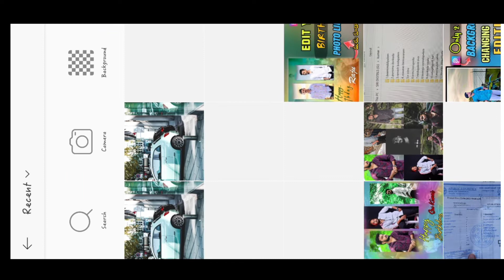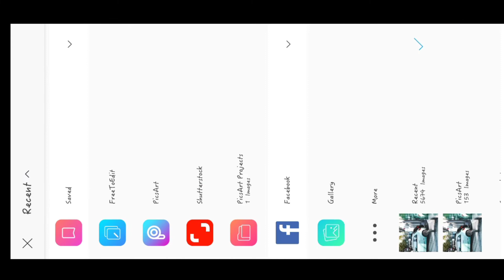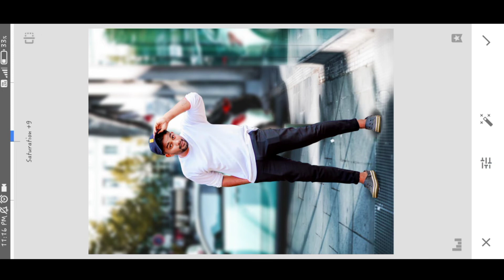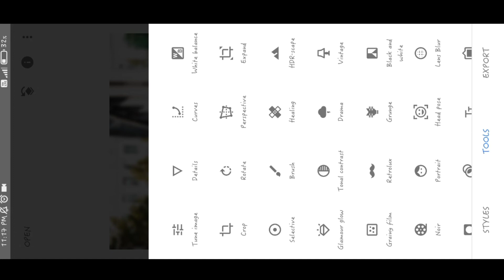New Background Changing Photo Editing - Naveen Kumar Reddy photo editing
MORE USED APPS FOR EDITING IN MY CHANNEL